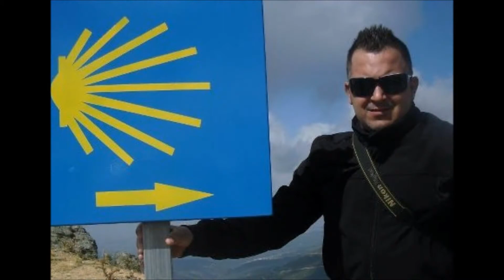Mi gran relajacion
Chincheta mtb